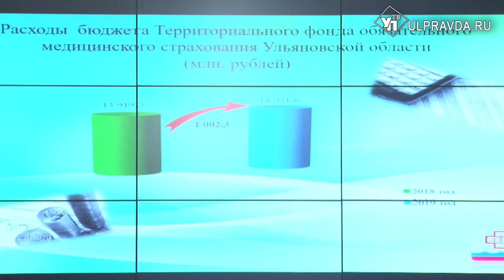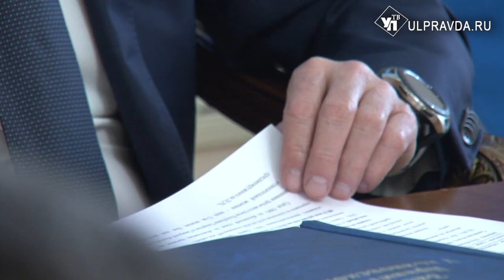Аттестаты ульяновским школьникам вручат в масках и перчатках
«Есть жизнь после коронавируса». С этой фразы губернатор Сергей Морозов начал еженедельное заседание штаба по комплексному развитию региона. Глава области отметил, что решения требуют вопросы, не связанные с эпидемией.